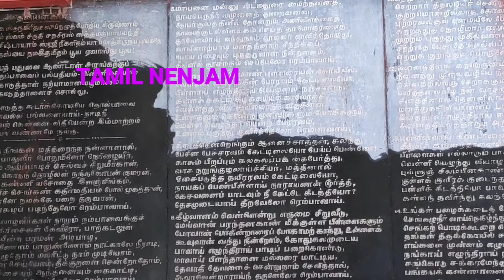வெளிநாட்டினரை வரவேற்ற சோழவந்தான் மக்களின் பாசம் | Tamil nenjam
ஜெனகை மாரியம்மன் கோயில்
வெளிநாட்டினரை வரவேற்ற சோழவந்தான் மக்களின் பாசம்
Chozhavandan is a panchayat town in Madurai district in the Indian state of Tamil Nadu. It is located on the left bank of the Vaigai River, sixteen miles north west of Madurai.It is one of 12 "town- panchayats" of Madurai district.
The town has been variously referred to as "Sholavandan", "Solaikuruchi" and "Senagapuri". During the Sangam period, the town belonged to Pandya Kingdom. There is a popular local myth, that a war between Chola and the Pandya kingdoms, resulted in the name. The invading Chola king, apparently got a sense of reverence and awe, seeing the intensive agriculture and scenic beauty of the village, irrigated by the Vaigai river; which reminded him of the Cauvery Delta region. He abandoned the war. The town was then named as Cholavandan [Cholan+Vandan]. Uvandan means getting awed, in Tamil. Legend has it that the invading king found the village and its flourishing agriculture cultivation, even more agriculturally prosperous then the historically famous Tanjore villages: and called this town as "Chinna Tanjai"(Tamil: சின்ன தஞ்சை).
Sholavandan lies on the left bank of the river Vaigai. The river turns from its easterly direction, to bend and travel in a north–south direction at Sholavandan - before turning south east and flowing towards Madurai city. Sholavandan can be stated to be lying in some sort of a valley - between the Nagamalai hills and the Sirumalai. Both these hills can be perhaps described as spurs of the Western Ghats. Sholavandan is also the name of a forest range under Madurai division. The hills have some tracts as reserved forests, which is classified as a dry deciduous forest. The geology of the land around Sholavandan is speculated to be hard rock, represented by the Charnockites and mixed Gneisses.[6] Sholavandan being on the banks of the river Vaigai would presumably have Alluvial soil.The fertile soil around Sholavandan could be due to this land being a part of an alluvial plain.
This town appears in history from the Sangam period itself. A hillock in Anaipatti, a few kilometres from Sholavandan has a large cave: with hundreds of Jain beds with inscriptions carved in the Brahmi script. These are dated to 300 BCE. One of these inscriptions is stated to trace the origin of the name of the city Madurai.  Some Jain beds around the village seem to have epigraph evidence of Sholavandan. In stone beds made by Jains, inscriptions have been found in the Tamil-Brahmi script;

"பாகன்ஊர் பே(ர)தன்; பிடன் இத்தசெபோன்"
where பாகன்ஊர் (Paganur) is thought to refer to the present village of Sholavandan

Pagunur has been stated to have been established in the 200 BCE; which can perhaps be taken as one of the earliest evidence of documented inhabitation. Thenur a village near Sholavandan, has been reported to have been mentioned in Sangam texts. A rock cut inscription in the nearby Samanamalai hillock, dated also to 200 BCE, has reported one interpretation of the Tamil Brahmi script to include the word Thenur.

A gold treasure found in Thenur, has been assigned a date of around 300 BCE: which could be another byte of information on the antiquity of the Sholavandan.

The Tenkarai irrigation tank has been reported to have been dug by Chezhiyan Senthanm (620 to 640 CE). A barrage to feed water into this tank from the Vaigai river is also attributed to this period. An inscription has been noted, which records the renovation of the "Kallanai" (kall -stone, anai-bund) during the period of Pandyan Srivallabhan.(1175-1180CE) According to V. Vedachalam, an archeologist, a twelfth-century inscription found in Kuruvithurai village, refers to this channel as "Parakrama Pandian Peraru". The king referred to, could be conceivably Parakrama Pandyan II

The famous Saivite saint, Thiru GnanaSambandar is associated with the banks of the river Vaigai at a spot a couple of kilometres downstream from Sholavandan. There are unauthenticated stories that during the reign of Arikesari Maravarman( 670-710 CE)- Sambandar worshipped a Siva lingam at this spot, which he called ‘Edu Senranai Tharum Edakam.’ That became the present Thiruvedagam.

The Iyravadeshwarar temple in Anaiyur, nearby Sholavandan: is estimated to have been constructed around the eight or the ninth century.

The Thengarai temple- termed Akhiladeswari sametha Moolanathar temple- dedicated to Lord Shiva is reported to have been built around 946-966 CE. An interesting sculpture here is of a bas relief, showing a person slitting his own throat. This sculpture has been dated to the tenth century; which is theorised to be commemorating an act of a "martyr".